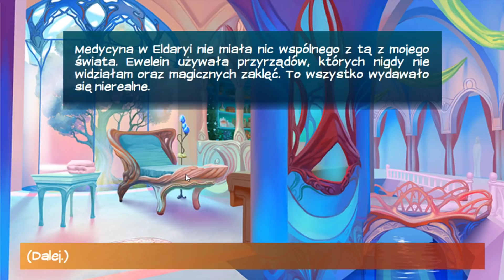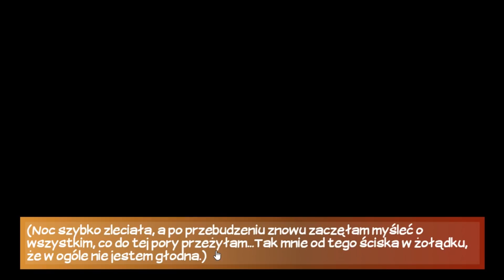• ENTER! :O 🔮 Eldarya 🔮Odcinek 15 [1/3]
Wybranek serca: Nevra

🌐 PRZYDATNE  LINKI 🌐